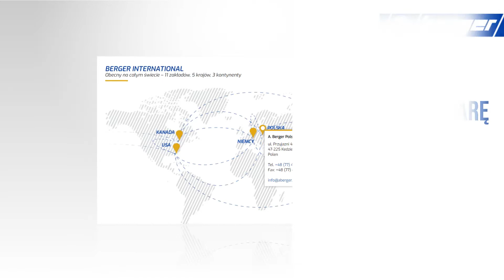Obróbka metali A. Berger Polska Kędzierzyn-Koźle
ObróbkaMetli jest głównym przedmiotem naszej działalności w firmie A. Berger Polska. Siedzibę mamy w Kędzierzynie-Koźle, na terenie województwa opolskiego.

Zajmujemy się produkcją części oraz budową maszyn na indywidualne zamówienie klienta. Podejmujemy się produkcji seryjnej w ilości od 4 tysięcy do nawet 5 milionów części. Podczas wytwarzania produktów wykonujemy prace takie jak hartowanie, szlifowanie, toczenie, wiercenie, tłoczenie czy skrawanie. Dysponujemy zaawansowanym technologicznie parkiem maszynowym, dzięki któremu nasze wyroby są w pełni zgodne z dostarczoną dokumentacją techniczną.